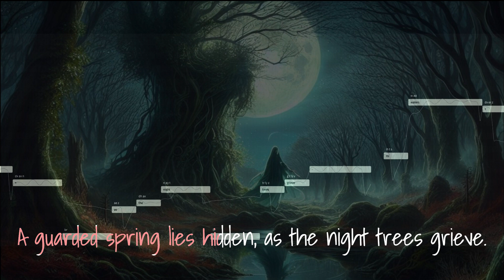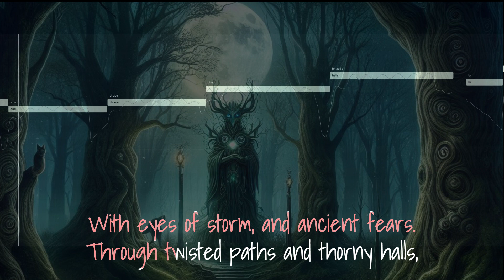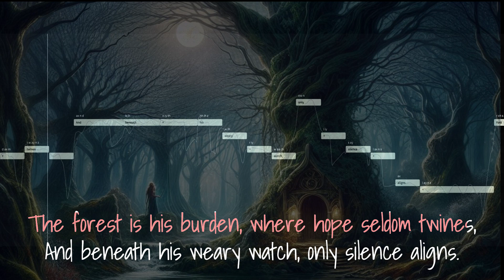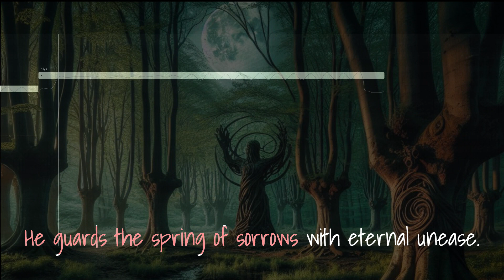【moon's judgment】synthesizer-V SOLARIA composed/Guitar playing by mintang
vocal synthesizerV 【SAROS】【Hayden】 [SOLARIA] [Ninezero] [ereanorforte] [congzheng] [Heavymetal][HardRock] [composition][electricguitar][ShredGuitar]【BIASFX】【AIvocal】
composed/Guitar playing　by mintang